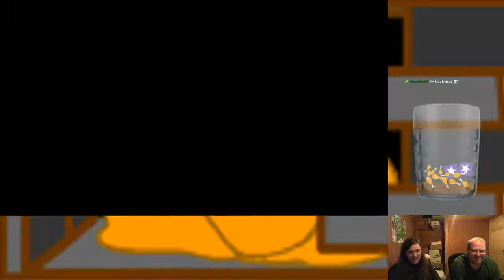ALL HAIL TERL - Mutant Football League Season Week 4